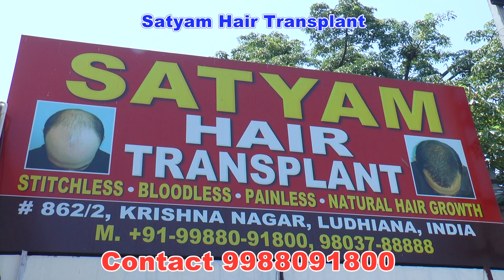MUST Consult Qualified Doctors | Hair Transplant India | Satyam Hair Transplant, Ludhiana, Punjab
Ludhiana is a metropolitan city and there is all medical facilities are available. The best clinic for hair transplants is Satyam Hair Transplants by Dr. K K Arora. Hair Transplant is the best option to get back your Young Look Back
Dr. Arora is an MBBS MS doctor with 14 years of experience in hair transplant with the latest technologies, artistic hairline customers got hair Transplants with good results
In this video, we see a Man Undergoing Hair Transplant Surgery &  Grafts Hair Transplant Procedure
Satyam Hair Transplant Centre
Address: 862/2 Krishna Nagar Near Aarti Chowk, Ludhiana, 141001, Punjab, India.

🤷‍♂choose. Satyam Hair Transplant India
✔ 14+ years of experience
✔ Written guarantee
✔Guaranteed Result
✔No stitches
✔No pain
✔No scar
✔Affordable prices
✔Experience doctors